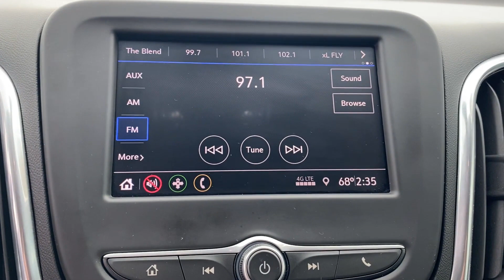2020 Chevrolet Equinox LT Tuscaloosa AL, Northport AL, Columbus MS, Meridian MS, Hoover AL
Barkley Buick GMC is located at 3575 Skyland E Blvd, Tuscaloosa, AL 35405 and can be reached by phone via . We are your top choice when it comes to New and Pre-Owned Buick and GMC vehicles in Tuscaloosa AL, Northport AL, Columbus MS, Meridian MS, Hoover AL

2020 Chevrolet Equinox LT 2GNAXKEV1L6285679 Video

With our large Pre-Owned Inventory, we have the car, truck or SUV you’re looking for!

All our Pre-Owned vehicles must go through a strict evaluation and meet our premium manufacturing standards to earn the Certified title. You can find even more information on our Certified vehicles Inventory

Want to take a look at our current Pre-Owned Inventory Specials? Find a great model to take home at a special price here:

In the market for a brand new Buick or GMC?

Thank you for considering Barkley Buick GMC as your premier Alabama Buick GMC dealer. We look forward to helping you with all your Pre-Owned car needs and hope to see you soon!